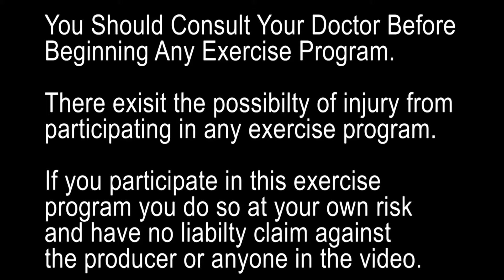Short On Time? | 10 Minute Rebounding Jump Trampoline Workout | Burn Fat, Lose Weight | Get In Shape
This a short 10 minute Rebounding Jump Trampoline Workout right to the point.  The benefits of working out on a mini trampoline are many:
Strengthens the heart
Improves coordination, balance and posture
Builds muscular strength
Eliminations of toxins from the body
Stimulates the metabolism
Reduce hard impact on joints
Reduction in stress and tension
Weight Loss
Enhance your body’s immune system
So unleash the kid in you and have fun, burn fat, burn calories, lose weight on a mini trampoline.

It is recommended that you do cardio exercise at least 20 minutes a day and strength training at least once a week.  But two days a week of strength training would be better with 48 hours of rest between each session. This will enable you to become and maintain your self as a fit person.  What is meant by a fit person?  The ability to do everyday chores without a struggle.  By exercising on a regular basis you will be able to manage your weight, have a stronger body, have sharper mental ability, be able to manage stress and your emotions better.  This will put in the state of wellness. Exercising your body soul and mind.  for more health and fitness tips.